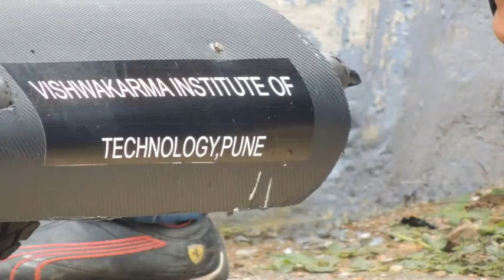VIT,Pune Team Taurus2.0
NGKC event short film by VIT,Pune students. From designing to manufacturing to testing to runnn.
Achieved 1st Rank in Endurance and FuelEconomy
Achieved 1st Rank in Business Plan
Achived  7th Rank overall among 101 all over India...